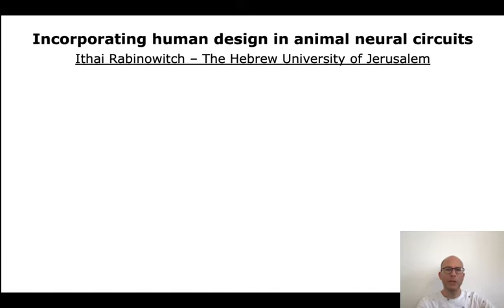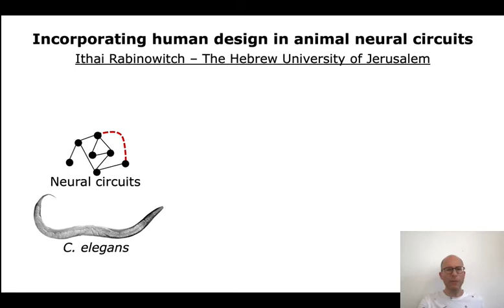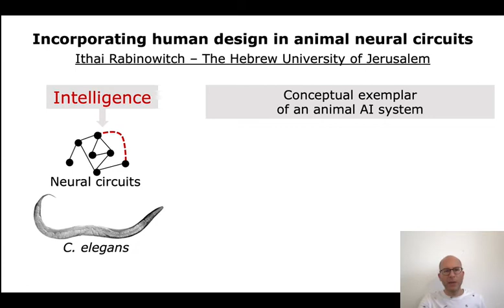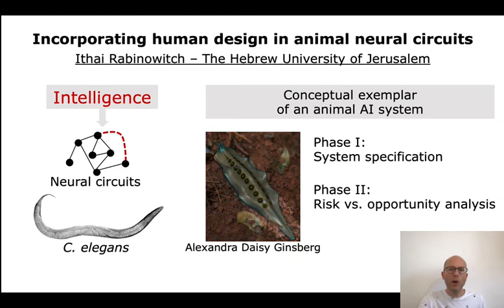Ithai Rabinowitch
Assistant Professor at the Faculty of Medicine of the Hebrew University of Jerusalem

Ithai Rabinowitch is a neurobiologist and synthetic biologist, Assistant Professor at the Faculty of Medicine of the Hebrew University of Jerusalem. His research focuses on the tiny (1mm-long) nematode worm Caenorhabditis elegans, taking advantage of its relatively simple nervous system to unravel molecular and cellular underpinnings of presumed early precursors of intelligence. Concomitantly, the amenability of C. elegans to genetic manipulation makes it possible to reconfigure its neural circuits, and thus incorporate human design into its behavior, opening the way for a new animal-based form of AI. At ICA4 he would like to collaboratively conceptualize an imaginative yet concrete animal AI archetype, and use it to contemplate about the significance and foreseeable consequences of human-endowed animal intelligence.